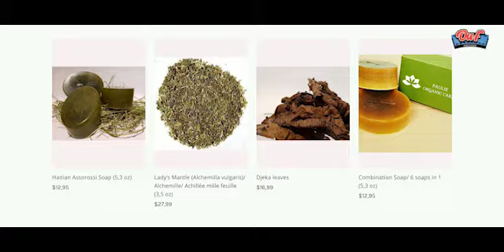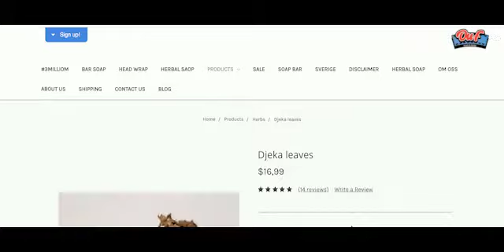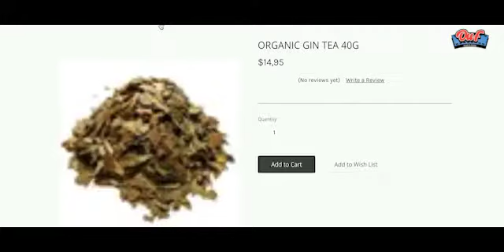Istwa yon fanm Ayisien ki ap viv nan peyi La Suède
Istwa yon fanm Ayisien Marie Colas Alarto kap viv nan peyi la Suede ki ouvri yon boutik pwodui oganik .Nan vidéo sa li ap explike pakou li depi Haití jiskaske li rive nan peyi la Suède , Koman yo t akeyi li, kijan li viv , sa li fe pou l viv ak projet l pou lane kap vini yo .